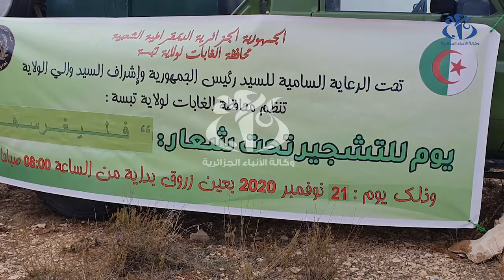تبسة : غرس 10 ألاف شجيرة بمنطقة عين زروق